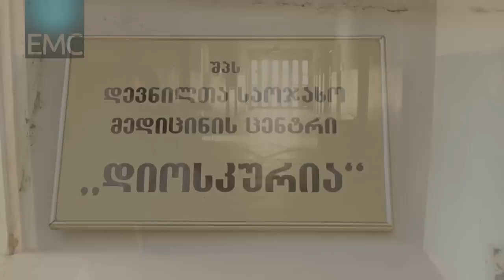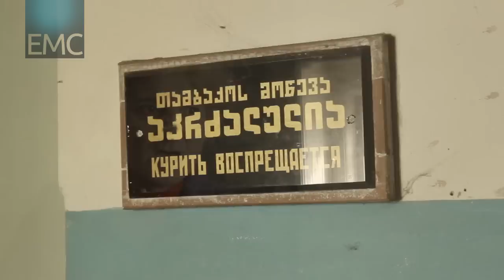სახელმწიფოსგან დავიწყებული უსახლკაროები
თბილისში, კონიაკის დასახლებაში, პოლიკლინიკა დიოსკურიის შენობის მეორე სართული დაკავებული აქვთ უსახლკარო სოციალურად დაუცველ ოჯახებს, რომლებიც უკიდურესად მძიმე  პირობებში მცირეწლოვან ბავშებთან ერთად ცხოვრობენ.
აღნიშნული ოჯახები 2013 წლის 29 ივლისს სახელმწიფომ ღოღობერიძის ქუჩაზე მდებარე ყოფილი მე-13 სკოლის შენობიდან გამოასახლა. გამოსახლების დროს EMC აპროტესტებდა, რომ მთავრობამ გამოსახლება დაგეგმა იმგვარად, რომ აღნიშნული ოჯახების დიდი ნაწილი, რომლებიც სიღარიბის ზღვარს ქვემოთ იმყოფებოდა და ნამდვილად არ ჰქონდა საცხოვრებელი, თავშესაფრის გარეშე დატოვა. გამოსახლებამდე სახელმწიფომ არ მოახდინა ოჯახების სოციალური მდგომარეობის სამართლიანი და ადეკვატური შეფასება და თავშესაფრით დაკმაყოფილებისთვის ობიექტური კრიტერიუმების გარეშე მოახდინა ოჯახების სელექცია.
გამოსახლების შემდეგ თავშესაფრის რამდენიმე დღიანი უშედეგოდ ძიების შემდეგ (კოჯრის ბავშვთა სახლში, ისნის სამხედრო ჰოსპიტალის და 142 სკოლის შენობებში), ქუჩაში დარჩენილი ოჯახები სატვირთო მანქანების მძღოლებმა დიდუბის ავტოსადგურში დატოვეს. საბოლოოდ, ისინი იძულებულები გახდნენ  თავი კვლავ რომელიმე თავისუფალი შენობისთვის შეეფარებინათ.
პოლიკლინიკა დიოსკურიის შენობის მეორე სართულზე ამჟამად 7  სოციალურად დაუცველი უსახლკარო ოჯახი ცხოვრობს. პოლიკლინიკის ადმინისტრაციამ მათ სასმელი წყლის მილები გადაუკეტა და არც  ელექტროენერგიას აძლევს. შენობის გასასვლელ კარში კრიმინალური პოლიციის თანამშრომლები მორიგეობენ და ხშირ შემთხვევაში ამ ადამიანებს გადაადგილებას უზღუდავენ. აღნიშნული ოჯახების უსახლკარობის მიზეზების ანალიზი აჩვენებს, რომ მათ ან არასდროს ქონიათ საცხოვრებელი  ან საცხოვრებელი სხვადასხვა მიზეზით დაკარგეს, მათ შორის, დეპორტაცია,  საბანკო იპოთეკა.